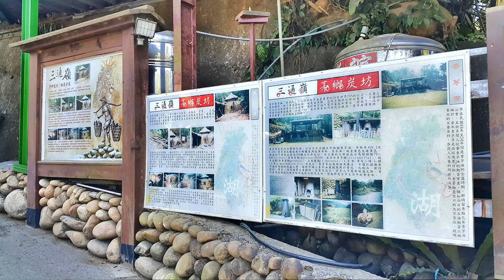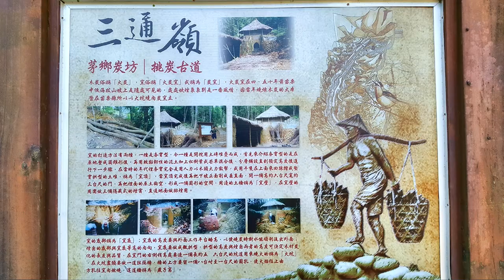苗栗 三義之旅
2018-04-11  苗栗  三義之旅